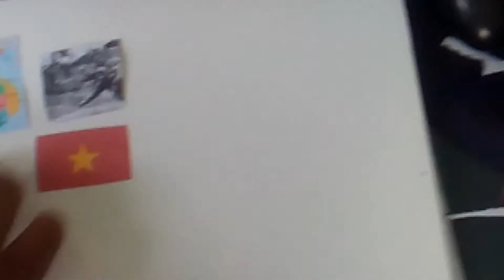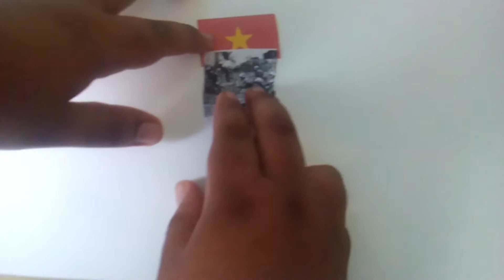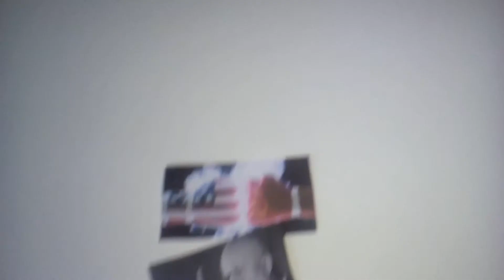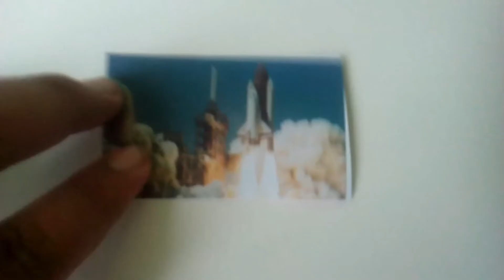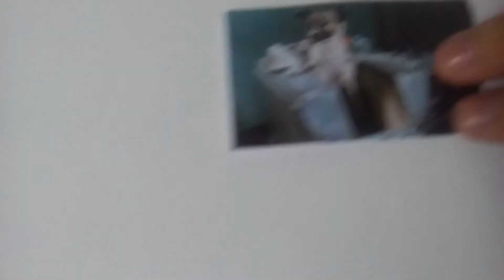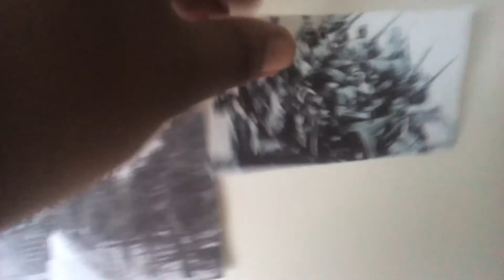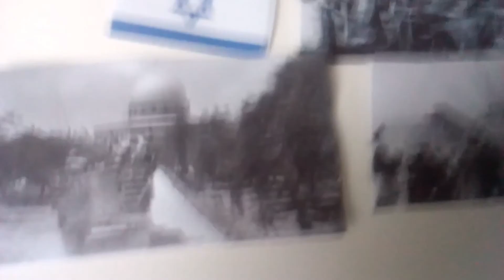Guerra de Vietnam Historia de la carrerra Espacial-Coexistencia pacifica Y C.ES